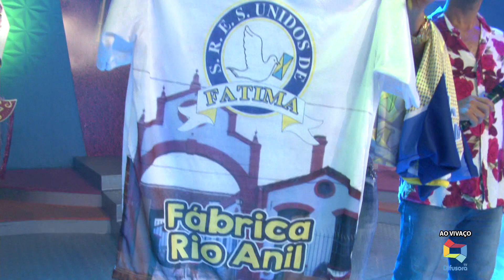UNIDOS DE FÁTIMA 08/02/2020